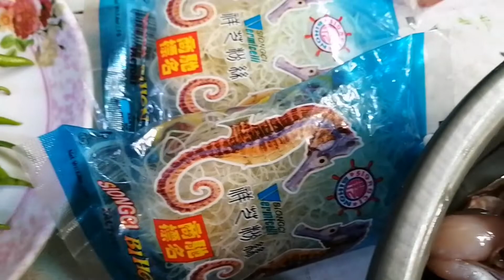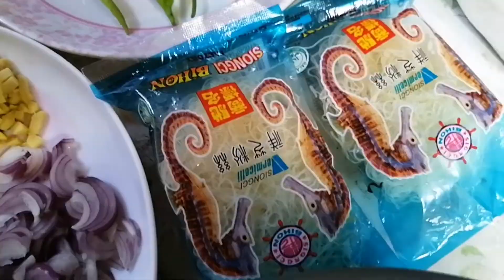EXOTIC FOOD / GINATAANG PALAKA RECIPE / FROG RECIPE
Isa sa mga exotic foods ng pinoy ay ang palaka. Watch how they cook ginataang palaka, one of the best dish of frog.